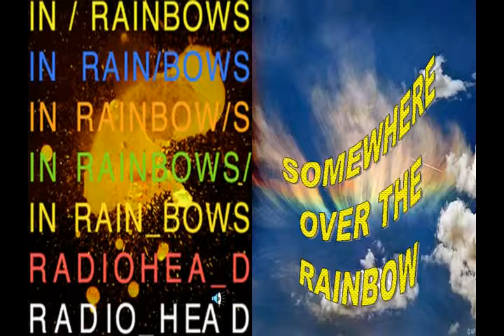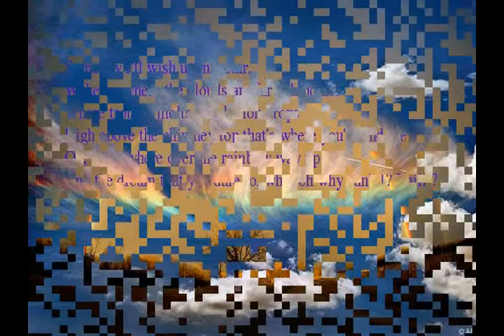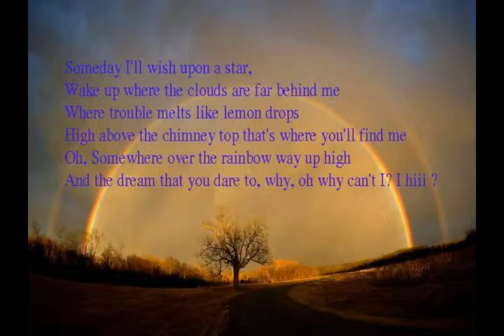SOMEWHERE OVER THE RAINBOOW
Famous song by Judy Garland